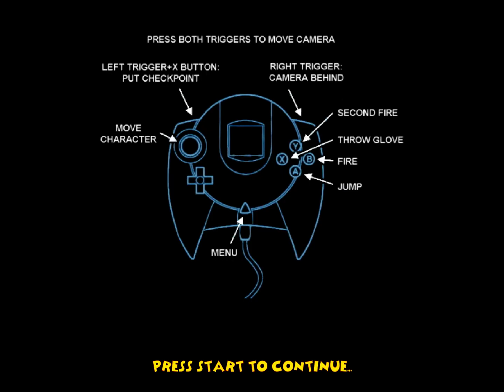Kao the Kangaroo Demo - Sega Dreamcast (No Commentary)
from demo disc dream on vol 15